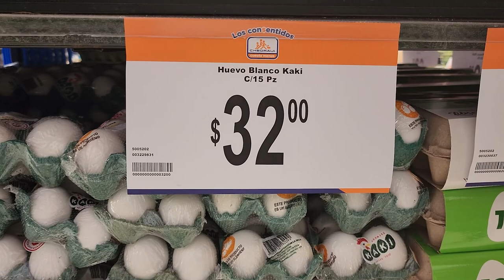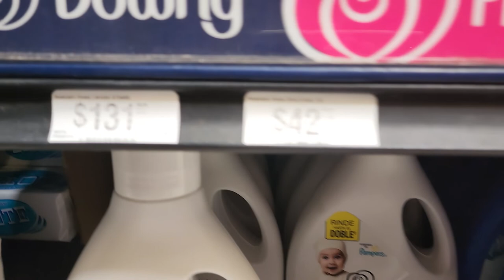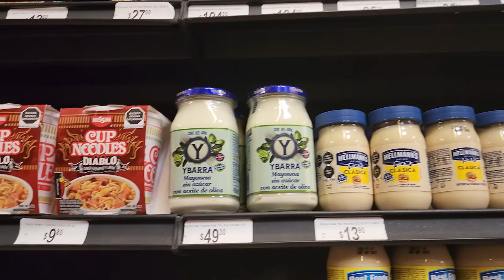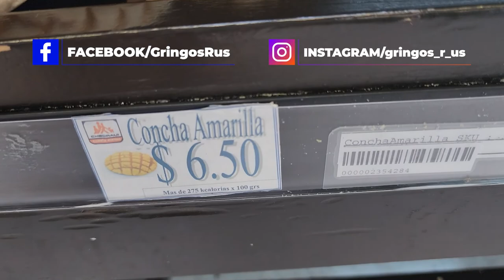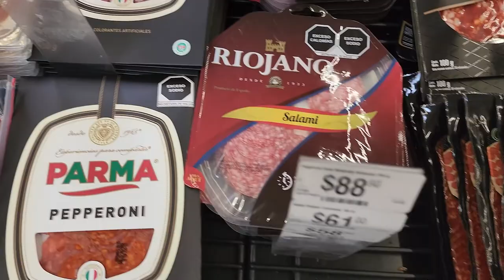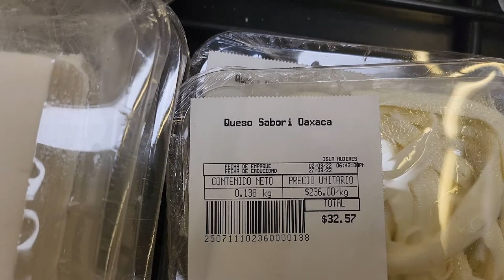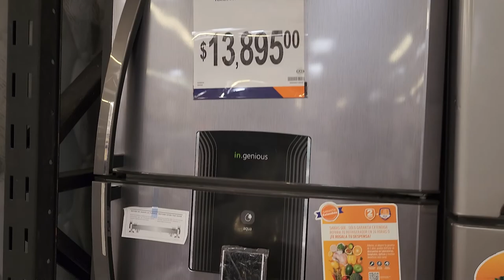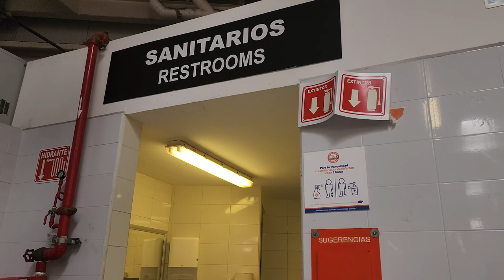How Much Do Groceries Cost In Mexico? 2022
Like you, we are curious about the day-to-day cost of living in Mexico. There are multiple options for grocery shopping from mercados to chain stores.  Isla Mujeres has a Chedraui bog box store, albeit a small one, so we took a walk through the barrio to pay a visit.  In this video, we will show you typical prices for common items converted to US dollars.

0:00 Intro
1:30 Walking from Palace Resort Isla Mujeres to Chedraui
2:14 Elementary school children singing
4:03 Chedraui
4:21 Health and Beauty
4:27 Onions/Tomatoes
4:50 Eggs
5:03 Fruit
5:41 Fresh meat case
6:49 Laundry
7:30 Cereal/Milk
7:50 Cookies/Biscuits
8:06 Coffee
8:13 Sugar/Substitutes
8:41 Pickles/Olives/Canned veggies
8:50 Oikos yogurt cooler
8:57 Mustard/Salad Dressing/Mayo
9:21 Bagged chips
9:29 Bottled juice
9:36 Soda
9:44 Alcohol
10:35 Pre-packaged specialty cheese/tofu
11:19 Ice cream/sorbet/novelties
11:56 Fresh tortillas (and a cool tortilla machine!)
12:30 Baked goods
13:07 Yogurt/hummus/processed cheese/butter
14:15 Packaged deli meat
15:03 Cheez Whiz/Spaghetti shaker cheese
15:17 Bacon/Sausages/Hot Dogs
16:02 Regional cheese
16:40 Yogurts/Smoothies
17:11 Housewares/Appliances
20:35 Clothing/Miscellaneous